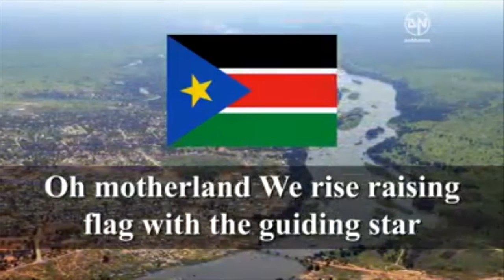South Sudan 🇸🇸 National Anthem with Lyrics